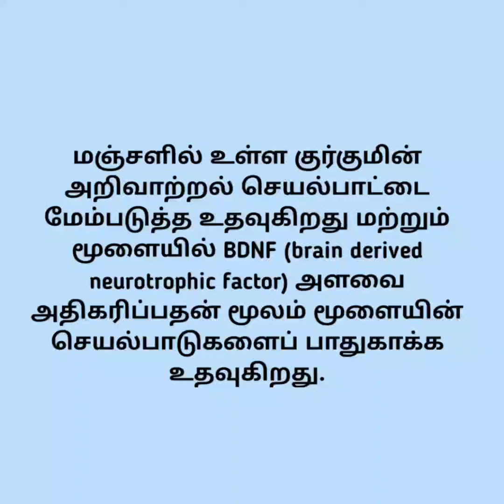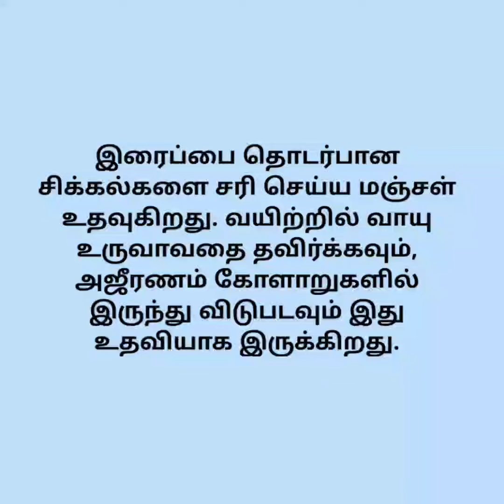💥💥 தினமும் ஒரு தகவல்!!💯life